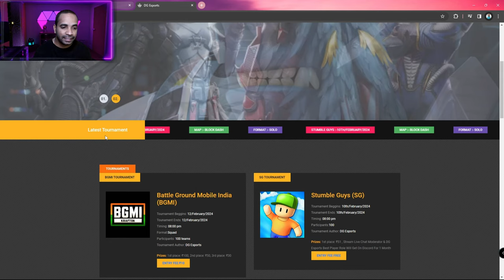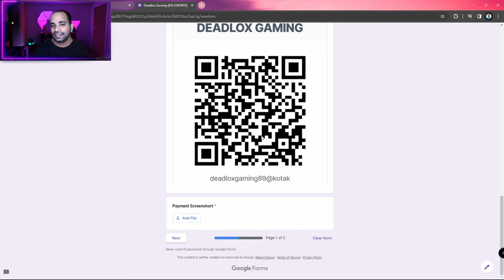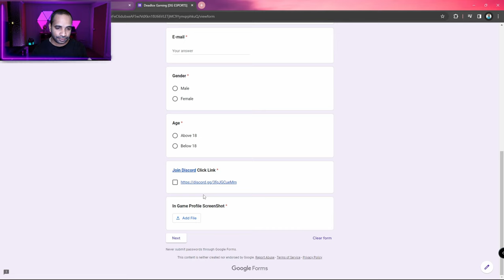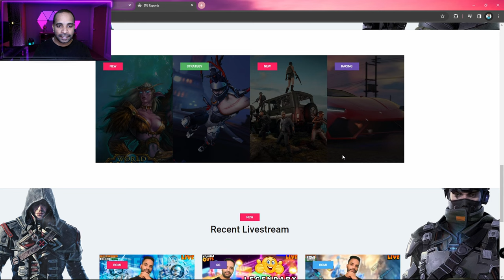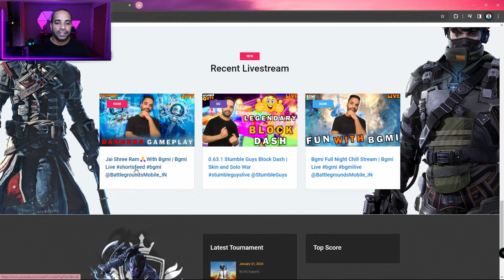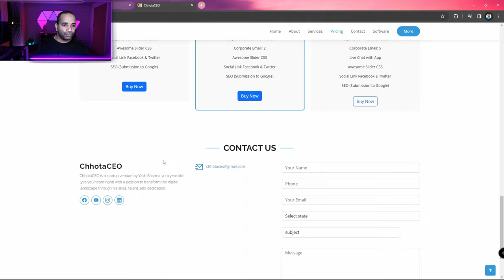Level Up Your Game: DG Esports Free Registration Tips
➡️Use Gpay / PhonePay / PayTM : UPI I'd :- deadloxgaming89@kotak . It'll Help & Support Me More 💖 💘

infinity block dash live
stumble guys live block dash
stumble guys live stream now
block dash live
esports
esports bgmi
esportsamaze
esports free fire
esports awards 2023
esports live
esports premier series
esports this week
esports player kaise bane
esports ff
esports news
esports drama eng sub
esports bgmi live
esports shark tank

Specification.
🖥️Monitor :- MSI, 144Hz
⌨️Keyboard:- Redgear
🖱️Mouse:- Redgear
↗️Ram:- 16gb
↗️Processor:- i5 11gen
↗️Storage:-1TB with 256 SSD
↗️Smps:- Corsair 650watt
↗️Graphic card:- Zotac GeForce RTX 3060Ti
↗️Web cam:- Lenovo 1080p
↗️Mic:-Maono AU-A03
↗️Mobile:- iphone14